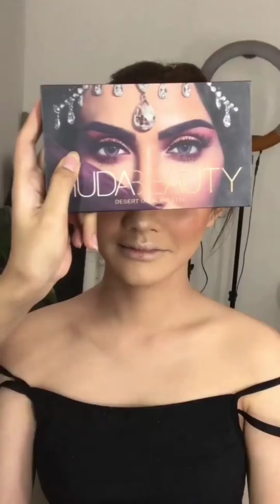make up buat fotoshoot step by step